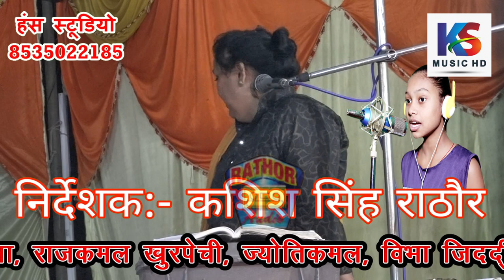आ मेरी जान तुझपे अपनी | गुड़िया भारती & दीपक नादान | भाग 10 | Gudiya Bharti @KS Music HD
Title :- जवाबी दौलतपुर कुइया चौराहा हरदोई
Singer:- गुड़िया भारती  & दीपक नादान